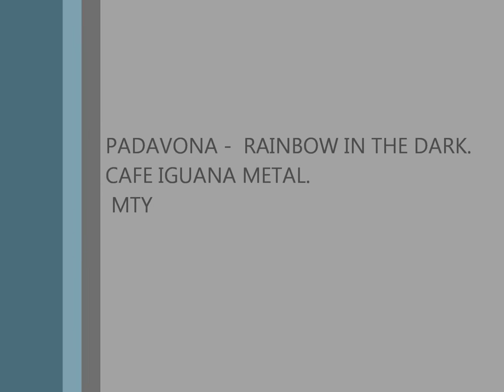PADAVONA - RAINBOW IN THE DARK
HOMENAJE A RONNIE JAMES DIO.